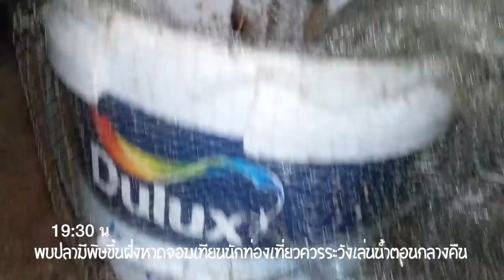พบปลามีพิษขึ้นฝั่งเลียบชายฝั่งหาดจอมเทียนเตือนนักท่องเที่ยวควรระวังเล่นน้ำตอนกลางคืน